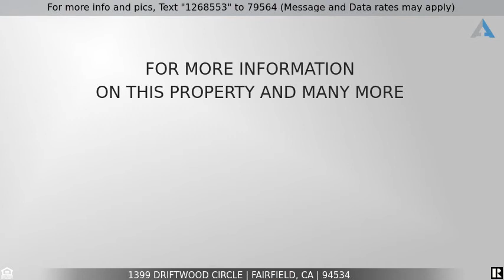Priced at $635,000 - 1399 Driftwood Circle, Fairfield, CA 94534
Home for Sale in Fairfield

Beautiful home in Cordelia with hillside views and no rear neighbor in a quiet neighborhood. Open feel with high vaulted ceiling. Neutral colors through out the home. Large low maintenance yard perfect for entertaining. Near by park with tennis, bocce, skateboarding and basketball. Walking/biking paths throughout the community. Walk to public transportation and top rated schools. Easy freeway access in any direction.